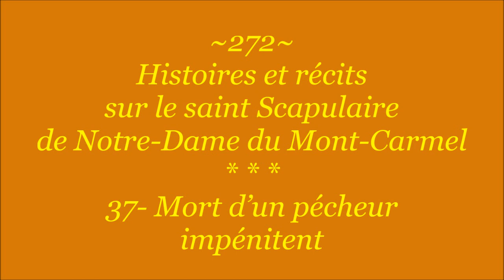F272. Le Scapulaire : 37- Mort d'un pécheur impénitent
Enregistrement : août 2018

Extrait du livret "HISTOIRES et RÉCITS sur le Saint SCAPULAIRE de NOTRE-DAME du MONT-CARMEL (1895)", disponible

Tout sur la Salutaire Promesse
attachée au port du Scapulaire de Notre-Dame du Mont-Carmel

De Marie, voulez-vous revêtir
Les incomparables Livrées ?
Voici donc, pour vous faire plaisir
Où vous pourrez les trouver :

Gilbert Chevalier
l'Aveugle-Vendéen
(31/10/2014)